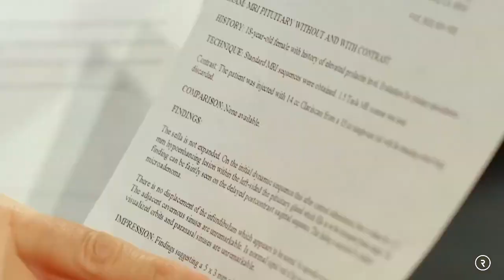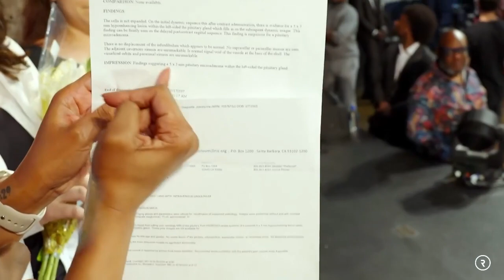Prophet Lovy Elias: brain tumor disappear without radiation